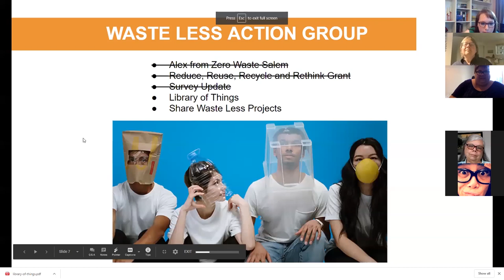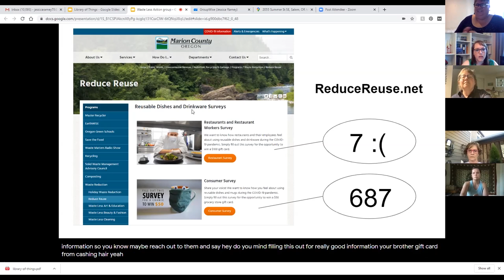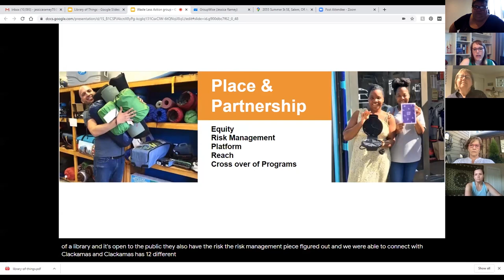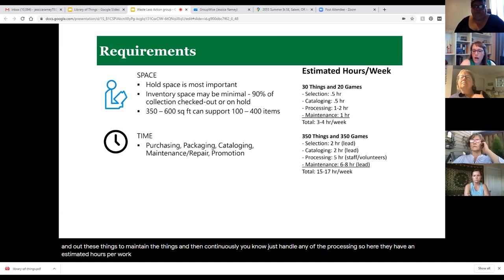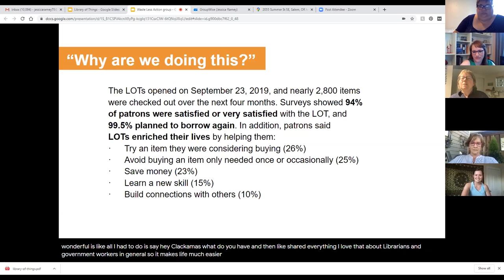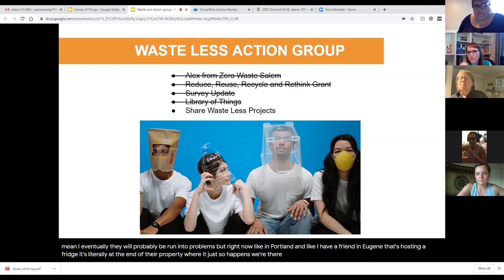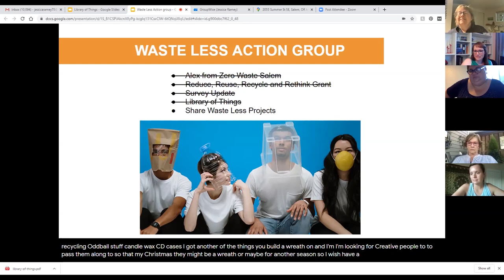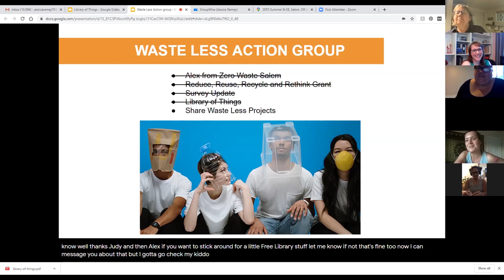Waste Less Action Group Aug Meeting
Do you want to help impact your community by promoting waste less and reuse activities? We are hosting a second Waste Less Advocates Meeting to discuss more about the Library of Things and brainstorm how we can make this happen in our community.